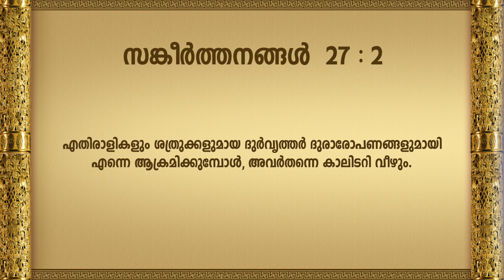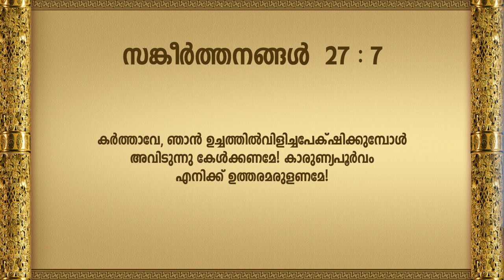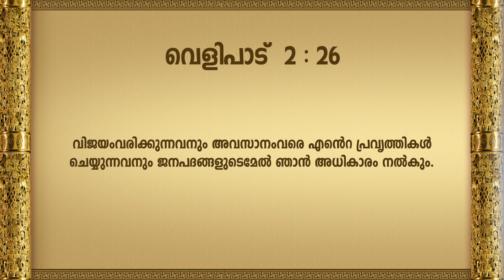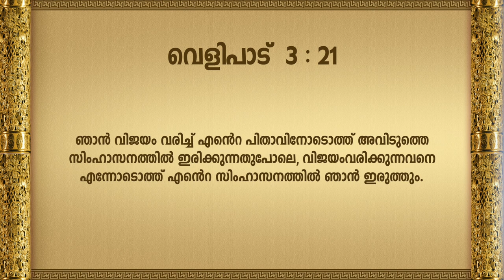ദുരിതങ്ങൾ രക്ഷാകരമാണ് Episode 4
inspiring talk by  Br. Elvis Kottooran